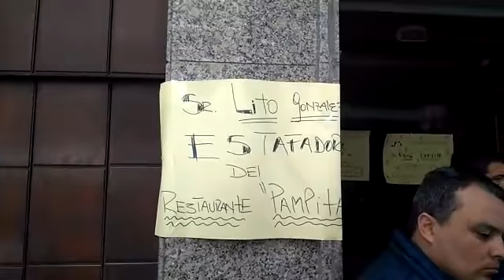AHORA | Trabajadores de "Pampita" realizan un escrache frente a la casa de uno de los dueños